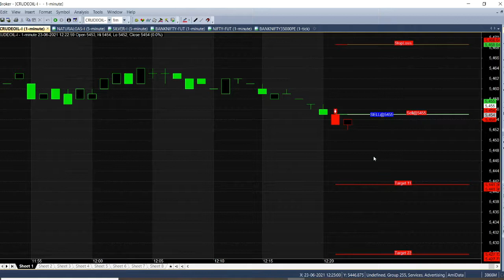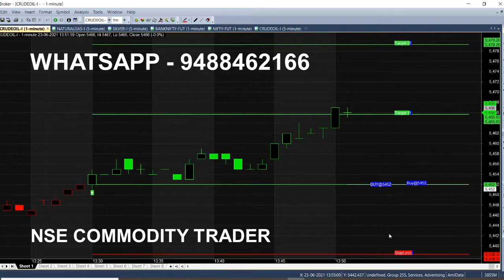Crude Oil 12 Pm Scalping Trading Technique Analysis in Live Market | Buy Sell Signal Generator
Crude Oil 12 Pm Scalping Technique used in Live Trading Market, Buy Sell Signal Generator, Signal trading.

⏱️⏱️TIMECODES⏱️⏱️
0:00​ - Intro
0:30 - Signal generator
1:00 - 12 Pm Trading
2:00​ - Buy crude oil
3:00​ - Candlestick Chart explanation